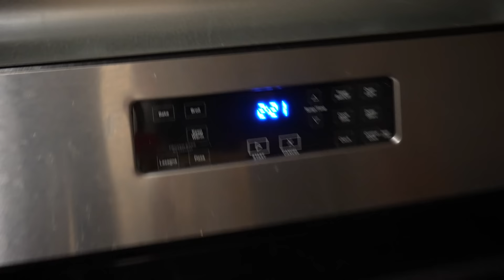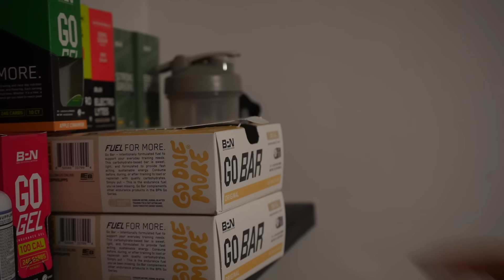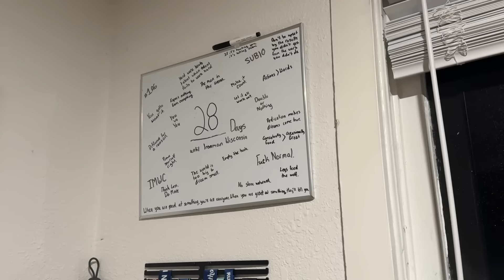Luke's Life Episode 10: The Art of Long Workouts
AYOOOOOOOOO! Welcome back to the vlog. Weekly shits and gigs with a little bit of training and a whole lot of life. Hope you enjoy!